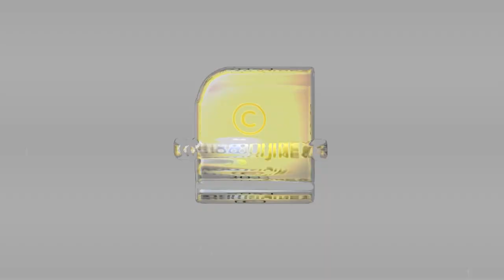കത്തോലിക്കാ സഭയിലെ ബാലപീഡനം...ഖേദപ്രകടനവുമായി പോപ്പ് ഫ്രാൻസിസ് | POPE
കത്തോലിക്കാ സഭയിലെ ബാലപീഡനം...ഖേദപ്രകടനവുമായി പോപ്പ് ഫ്രാൻസിസ് | POP